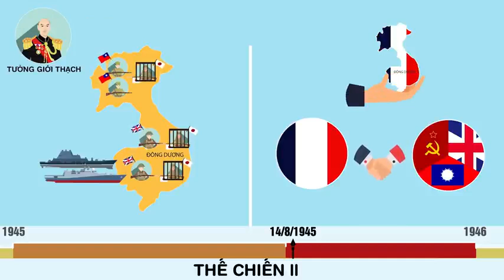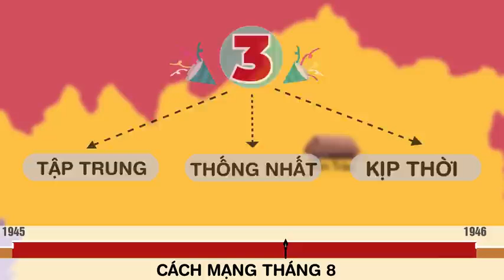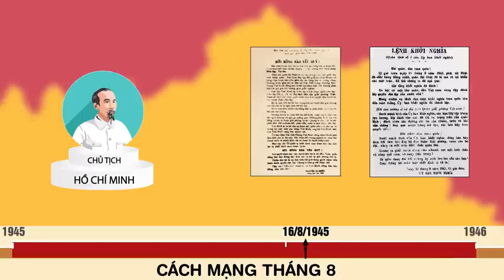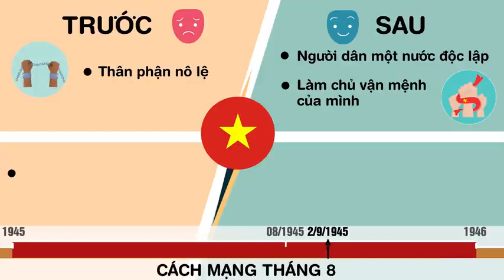Cách mạng tháng 8 Tóm tắt nhanh lịch sử Việt Nam